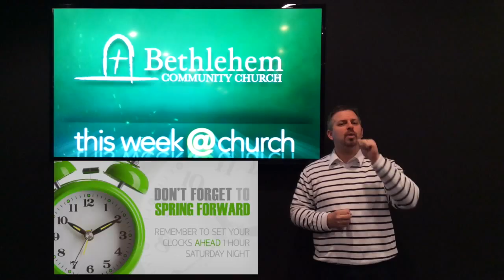This Weekend March 8th